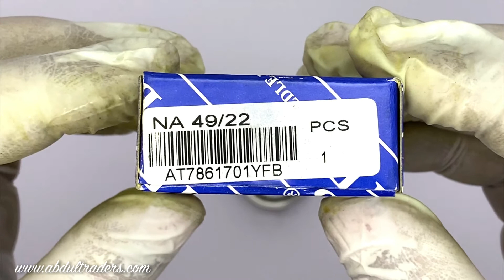NA 49/22 YFB | MACHINED NEEDLE ROLLER BEARINGS | ABDUL TRADERS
Certificate:
ISO9001:2000

Interchange:
NTN= NA,  INA= NA,  Torrington= -,
NSK= NA,  IKO= NA,  KOYO= -,
Nadella= -,  SKF= NA,  McGill= -

Abdul Traders,
Pakistan.